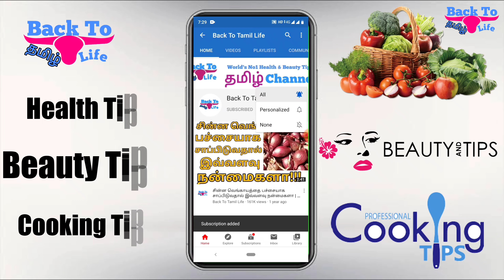துளசி நீர் குடிப்பதால் கிடைக்கும் நன்மைகள் | Benefits Of Tulasi Water | Medical Uses of Tulsi Water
தினமும் துளசி நீர் குடிப்பதால் கிடைக்கும் நன்மைகள் | Benefits Of Drinking Tulasi Water |Medical Uses of Tulsi Water In Copper | BTTL

48 நாட்கள் துளசி தண்ணிரை அருந்துவதால் ஏற்படும் நன்மைகள்.

மூலிகைகளின் தாய் டான் துளசி. இந்த சிறு கிளை பல மகிமைகளை செய்யும்.
துளசியின் அனைத்து பாகங்களும் மருத்துவம் தன்மை கொண்டவை.
பல விதமான நோய்களைப் போக்கக் கூடியது இந்த துளசி இலை.
இந்தத் துளசி  இலையை நீருடன் சேர்த்து குடிக்கும்போது பலவித நோய்களின் தாக்கத்தில் இருந்து விடுபடலாம். அதனைப் பற்றி தெரிந்து கொள்வோம்.

முதலில் துளசி நீர் எப்படி தயார் செய்வது என்று பார்ப்போம்.

முதலில் சுத்தமான செம்பு பாத்திரத்தை எடுத்துக்கொண்டு,அதனுள் ஒரு ஒரு லிட்டர் அளவிற்கு தண்ணீர் விட்டு, ஒரு கைப்பிடி அளவு துளசி இலையை அந்த நீரில் போடவும். இது ஒரு 8 மணி நேரம் அப்படியே வைத்து பின்னர் வெறும் வயிற்றில் குடிக்க முடியும் அளவிற்கு குடிக்கலாம்.
இவ்வாறு 48 நாட்கள் தொடர்ந்து குடித்து வந்தால் பலவித நோய்களும் குணமாகும்.

குடித்து வரும்போது உடலில் நரம்புகள் பலப்படும்.நரம்புகள் பலவீனமாக இருப்பவர்கள் இந்த துளசி நீரை 48 நாட்கள் அருந்தி வந்தால் நரம்புகள் ஆரோக்கியமாக இருக்கும்.

உடலில் எந்தப் பகுதியில் புற்றுநோய் இருந்தாலும் இந்த துளசி நீரை 48 நாட்களுக்கு தொடர்ந்து அருந்தி வந்தால் அது பூரணமாக குணமடைய 90 சதவீதம் வாய்ப்பு உள்ளது.

உடலில் தோல் சுருக்கம் அதிகம் இருப்பவர்கள் இதனை குடித்து வரும்போது தோல் சுருக்கம் மறையும்.

நீரழிவு வியாதி நம்மை அண்டாமல் இருக்க துளசி இலையை நீரில் போட்டு குடித்து வரலாம்.

உடலின் வியர்வை நாற்றத்தைத் தவிர்க்க குளிக்கும் நீரில் முந்தைய நாளே கொஞ்சம் துளசி இலையைப் போட்டு வைத்து அதில் குளித்தால் நாற்றம் நீங்கும்.

வாய் துர்நாற்றம் பிரச்சனை உள்ளவர்கள் இந்த துளசி இலையை குடித்து வரலாம்.

தலைவலி பிரச்சினை உள்ளவர்கள் அதாவது ஒற்றைத் தலைவலி, சைனஸ் மற்றும் மன அழுத்தத்தினால் தலைவலியை அனுபவிப்பவர்கள் தினமும் துளசி இலையை சாப்பிட்டு சிறிது நீர் அருந்தி வந்தால் அதிலிருந்து விடுபடலாம்.

உடலில் ஏதேனும் நோய் தொற்றுகள் இருந்தால் இந்த துளசி நீரை அருந்தி வர அதில் உள்ள பூஞ்சை எதிர்ப்பு மற்றும் பாக்டீரியா எதிர்ப்பு பொருட்கள், உடலில் உள்ள எந்த வகையான நோய் தொற்றுகளையும் அழித்து வெளியேற்றிவிடும்.

துளசி இலைக்கு நரம்புக் கோளாறு ,ஞாபகச் சக்தி இன்மை, ஆஸ்துமா ,இருமல் மற்றும் பிற தொண்டை நோய்களை உடனுக்குடன் குணமாக்கும் சக்தி உள்ளதால், இந்த துளசி தண்ணீரை தினமும் அருந்துங்கள், அதனுடன் அதிலிருக்கும் துளசியையும் சாப்பிடலாம்.

வியாதி உள்ளவர்கள் தான் துளசி நீரை குடிக்க வேண்டும் என்று இல்லை. நல்ல ஆரோக்கியமாக இருப்பவர்களும் தினமும் ஒரு டம்ளர் துளசி நீரை அருந்தி வந்தால், குடல் ,வயிறு ,வாய் தொடர்பான பிரச்சனைகள் வராது. செரிமானம் அதிகரிக்கும். புத்துணர்ச்சியையும் துளசி மூலம் பெற முடியும்.

இப்படி பல நன்மைகளை கொண்டுள்ளது துளசி எனவே துளசி நீரை தினமும் வெறும் வயிற்றில் குடித்து பயன் பெறுங்கள்.